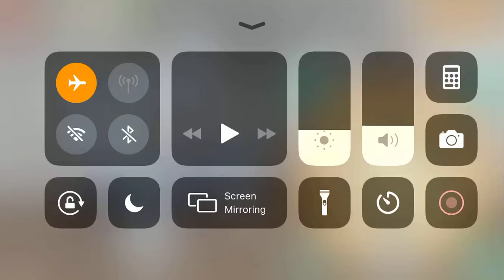Pretty Home Words & House Design Level 10-3